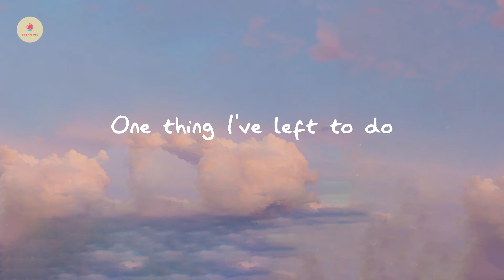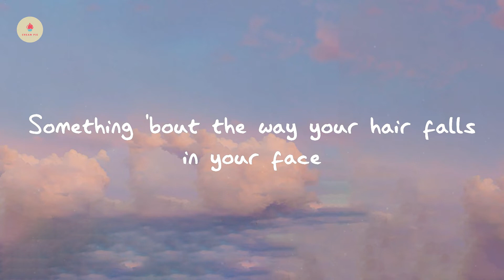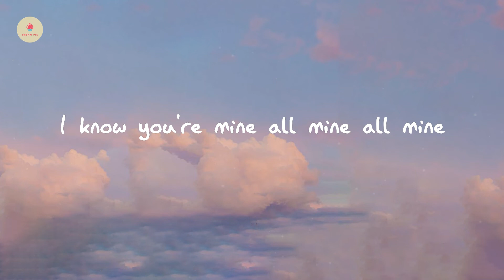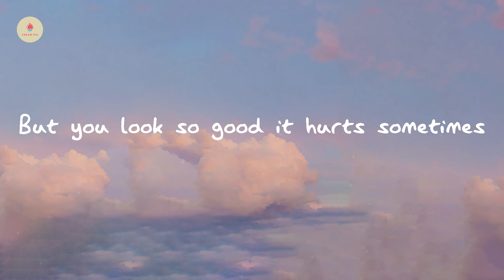John Mayer - Your Body Is a Wonderland (lyric video)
Your Body Is a Wonderland - John Mayer

Lyrics Your Body Is a Wonderland:

We got the afternoon
You got this room for two
One thing I've left to do
Discover me
Discovering you
One mile to every inch of
Your skin like porcelain
One pair of candy lips and
Your bubblegum tongue
And if you want love
We'll make it
Swim in a deep sea
Of blankets
Take all your big plans
And break 'em
This is bound to be a while
Your body is a wonderland
Your body is a wonder (I'll use my hands)
Something 'bout the way your hair falls in your face
I love the shape you take when crawling towards the pillowcase
You tell me where to go and
Though I might leave to find it
I'll never let your head hit the bed
Without my hand behind it
You want love?
We'll make it
Of blankets
And break 'em
Damn, baby
You frustrate me
I know you're mine all mine all mine
But you look so good it hurts sometimes